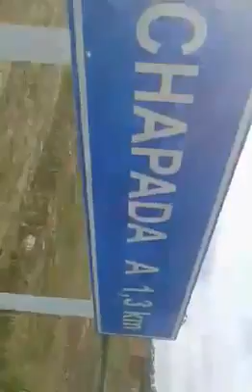Chapada para Cristo !!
Sertão. BA